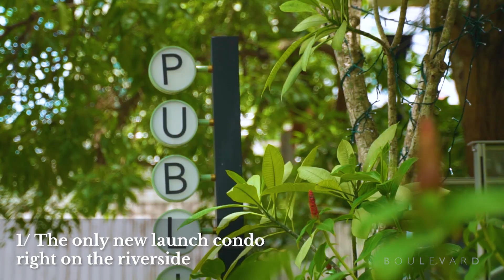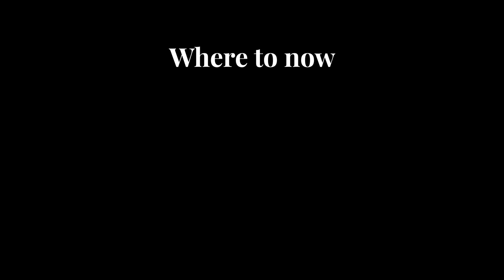4 reasons to buy Rivière | New launch condo | Boulevard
The only new launch condo right on the riverside in Robertson Quay, Rivière offers a rare chance to own that waterfront lifestyle.

The river wraps around three sides of this unique location, which means that every unit boasts a view. From the sleek one bedroom apartments through to the indulgent four-bedroom residences, Rivière boasts luxurious appointments, designer brand fittings, and floor to ceiling windows to take in those water views.

Stunning facilities include a riverside pool, sky terraces, and heritage warehouses onsite which will feature retail and dining options.

– Contact luxury property agent Sarah Phua (CEA # L3008022J / R028001E) for pricing, enquiries and to book your viewing on .

FOLLOW US FOR MORE LUXURY NEW LAUNCH CONDOS